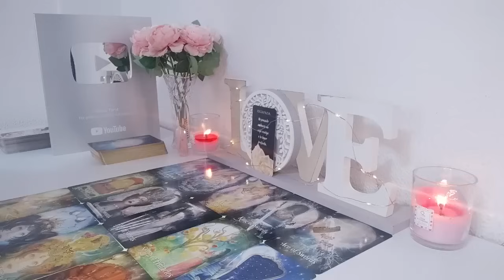CAPRICORN 📱❤️THEY WILL CONTACT you Soon THEY Have BEEN IGNORING YOU BUT THERE'S SOMETHING TO KNOW 💌